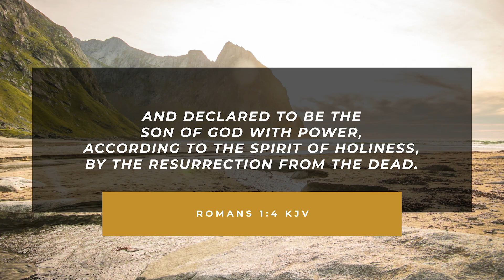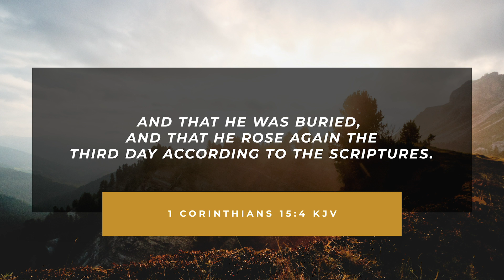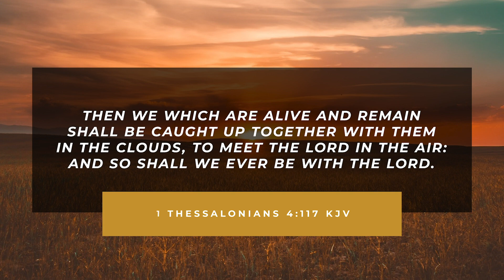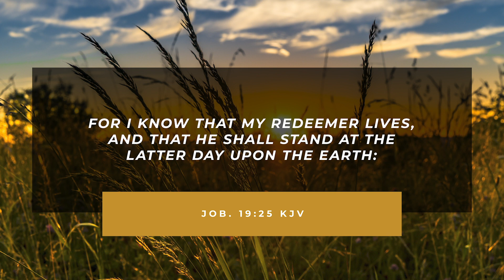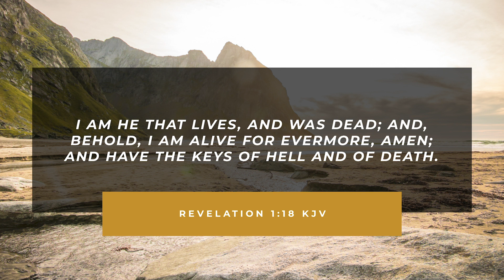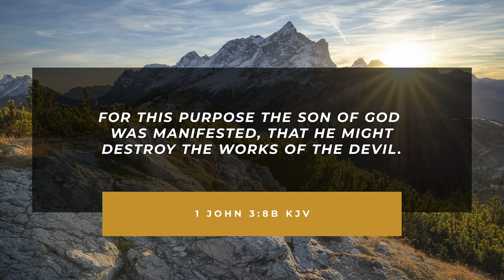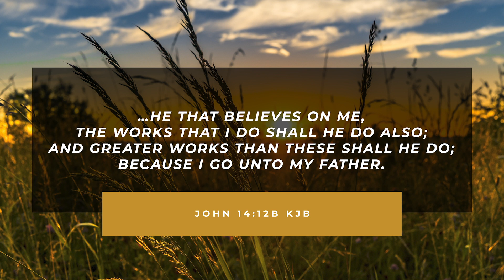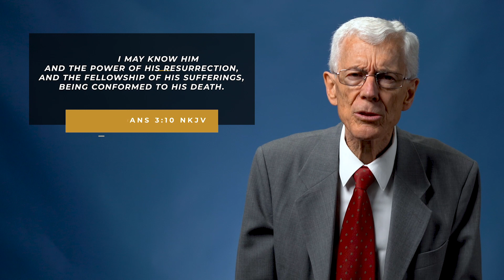He Is RIsen - Pr. David Wallis // Sunday Service Message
Our Easter Sunday Service Message by Pr. David Wallis sharing on  God's mighty resurrection power and its ability to change our lives.